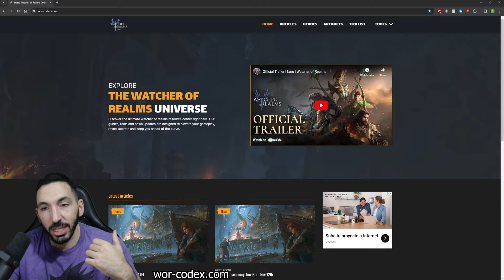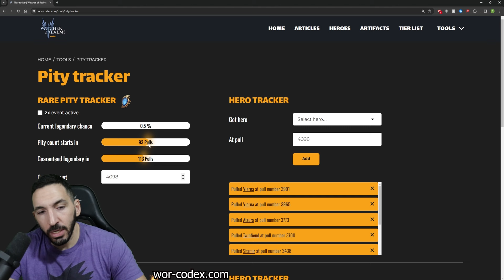NEW SHOP & XMAS EVENTS IN WOR!